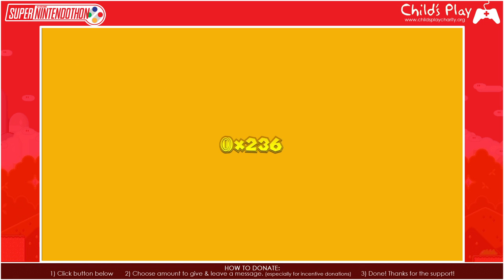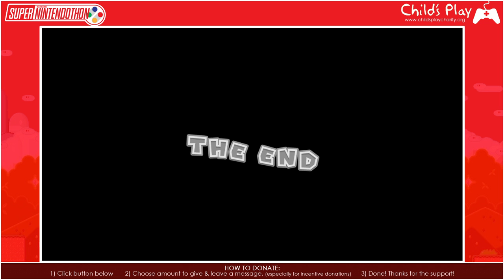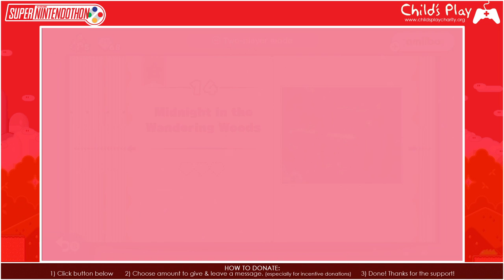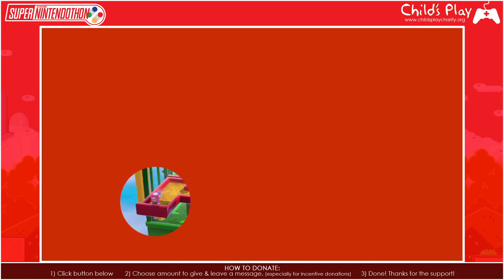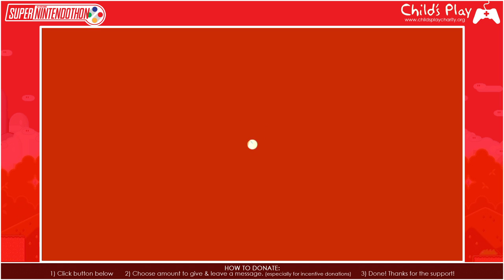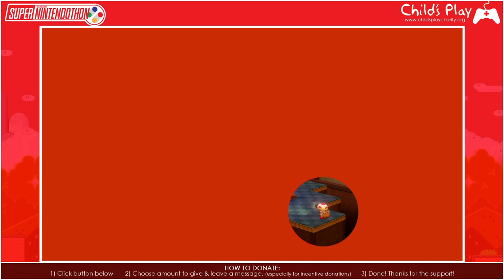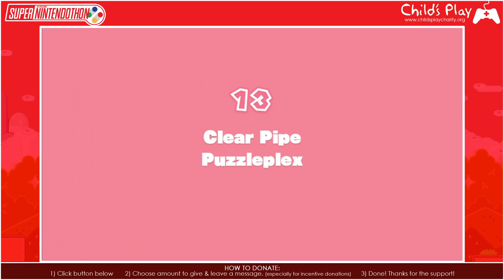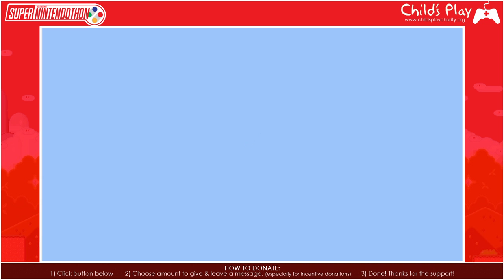The HFC Super Nintendothon [Bonus Block #7: Captain Toad Treasure Tracker]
The HFC Super Nintendothon was a charity marathon in aid of the Child's Play foundation and originally ran from July 11th to July 20th 2020. It featured games from the Nintendo stable of franchises including Super Mario, Donkey Kong, Kirby and many more in between. As more donations came in, more games were added to a post-marathon incentive block which ran from July 21st to July 24th with a bonus VR Chat day on July 25th and an additional bonus run of Super Mario 64 to close out the marathon on July 26th.

A fun time was had by all. Thank you for all your support!